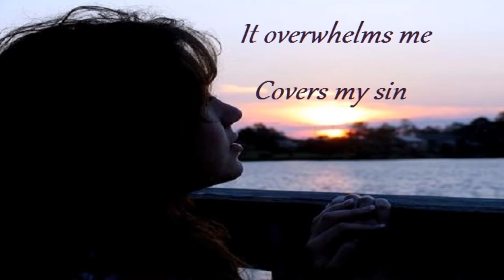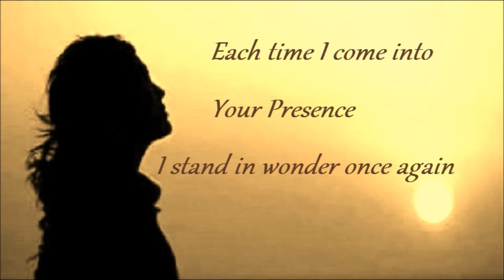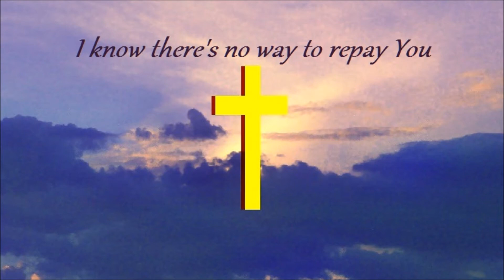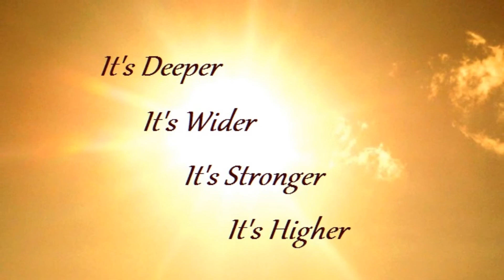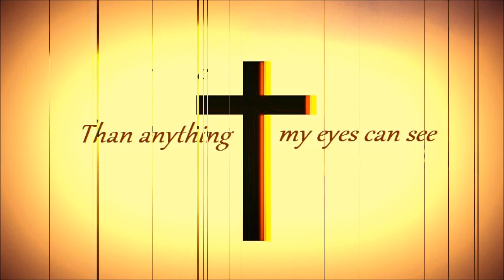409 Your Grace Still Amazes Me (Praise Gathering)